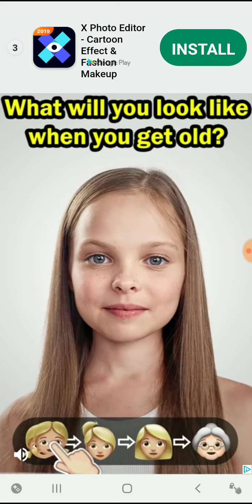Space Invaders Retro, High Score!!!!!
In the top 20 all time high scores of this game of the 50,000 downloads it has had!!